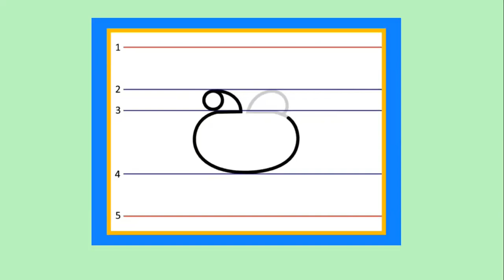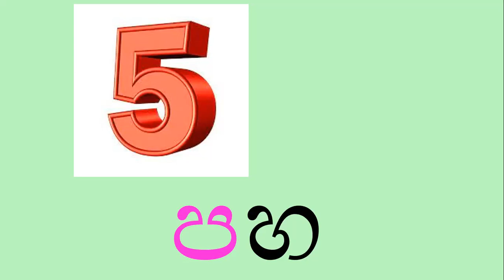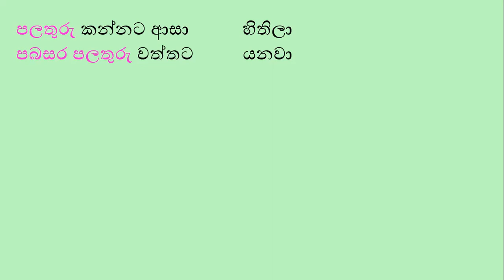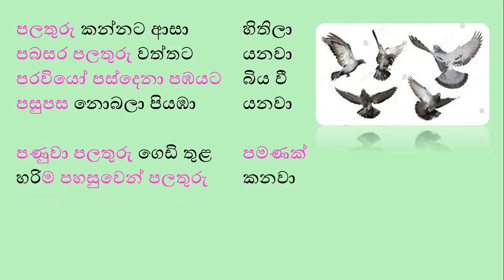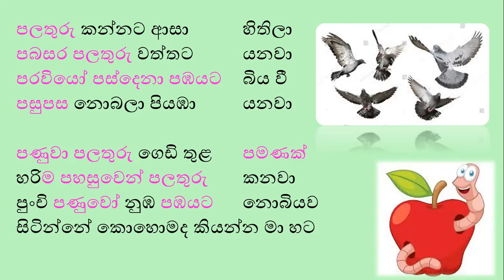Grade 1| Sinhala | ප අකුර උගනිමු.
ප අකුර උගනිමු.